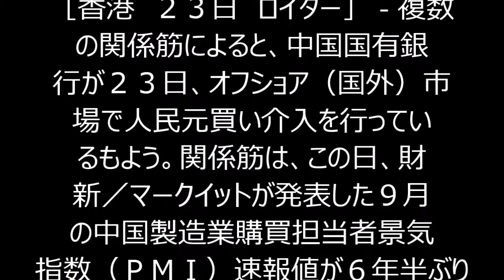中国国有銀行、オフショア市場で元買い介入＝関係筋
［香港　２３日　ロイター］ - 複数の関係筋によると、中国国有銀行が２３日、オフショア（国外）市場で人民元買い介入を行っているもよう。関係筋は、この日、財新／マークイットが発表した９月の中国製造業購買担当者景気指数（ＰＭＩ）速報値が６年半ぶりの低水準となったことに続く動きと指摘した。